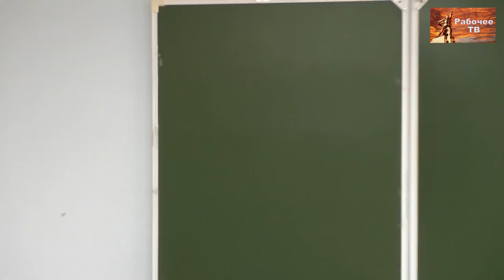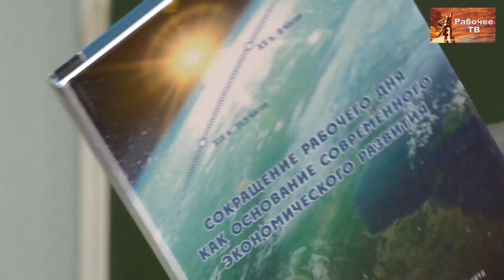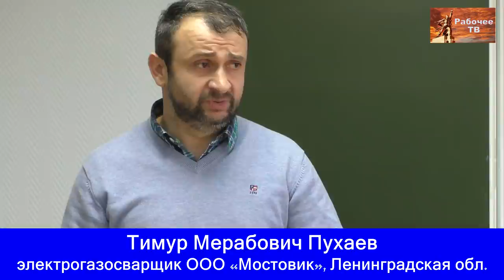Российский комитет рабочих. 1-ый вопрос. Борьба за 6-часовой рабочий день. 14.10.2017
В Нижнем Новгороде 14-15 октября 2017 года прошло очередное заседание Российского комитета рабочих.
Делегаты обсудили вопросы борьбы за 6-часовой рабочий день, включения  требования 6-часового рабочего дня в коллективные договоры, организации коллективных действий, выработали повестку следующего заседания РКР.
00:01:55 А.В.Золотов,
00:29:07 В.А.Кузнецов,
00:32:19 В.М.Кудрявцев,
00:39:22 Т.М.Пухаев,
00:42:44 Д.Ю.Шилов,
00:57:08 Д.П.Шелепов,
01:01:27 А.А.Федин,
01:18:10 Отчёт мандатной комиссии Т.В.Станиглаз,
01:20:50 М.И.Казионов,
01:24:57 А.Н.Лапшин,
01:36:56 К.В.Горохова,
01:45:59 Проект постановления по 1-му вопросу А.В.Золотов.

Веб-сайт

Желающие помочь Фонду Рабочей Академии могут перечислить пожертвования на карту Сбербанка:
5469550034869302